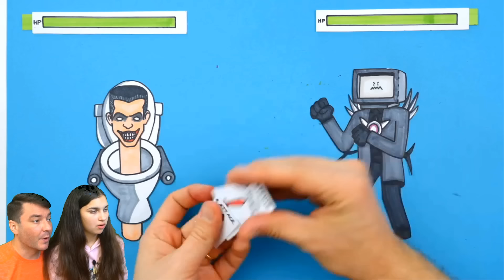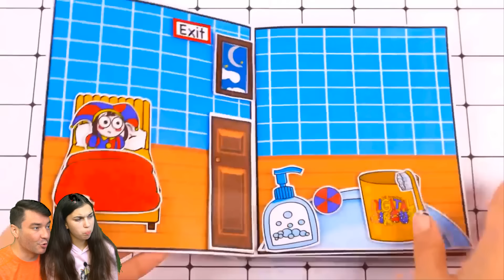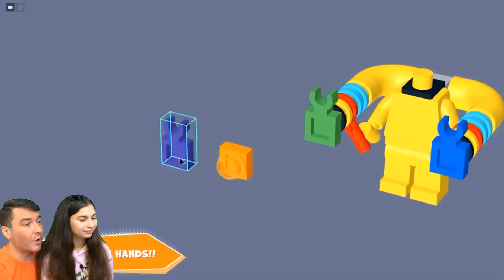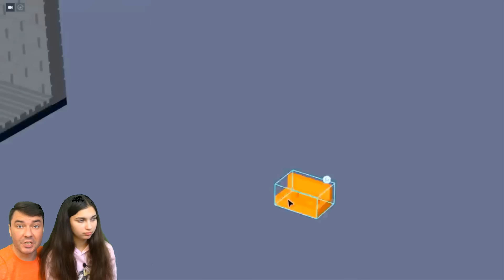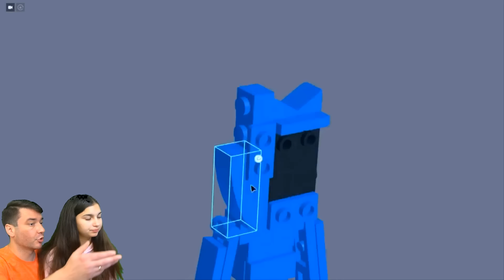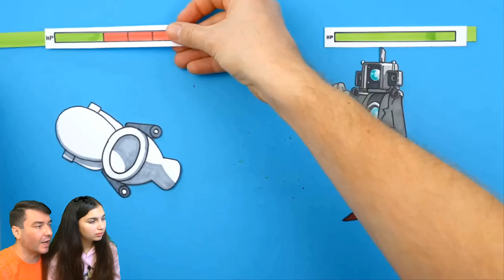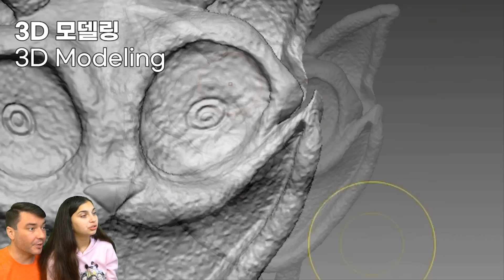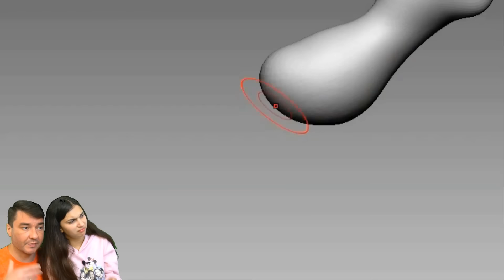ЧТО ЗА ВЫХОДОМ ВО 2 СЕРИИ ЦИФРОВОГО ЦИРКА 😨 Amazing digital circus ПЛАСТИЛИН, ЛЕГО Валеришка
Спасибо за видео (Hornstromp Fingers)

УДИВИТЕЛЬНЫЙ ЦИФРОВОЙ ЦИРК! Amazing Digital Circus and Skibidi Toilet! СУПЕР ЧЕЛЛЕНДЖ ПОПРОБУЙ НЕ ИСПУГАТЬСЯ и НЕ СКАЗАТЬ ВАУ! Самые странные ситуации! ЛУЧШИЙ НЕ УЛЫБНИСЬ ЧЕЛЛЕНДЖ Challenge! КТО ЖЕ ВЫИГРАЛ, ВАЛЕРИШКА ИЛИ ПАПА!! Пиши нам! Валеришка мама и папа